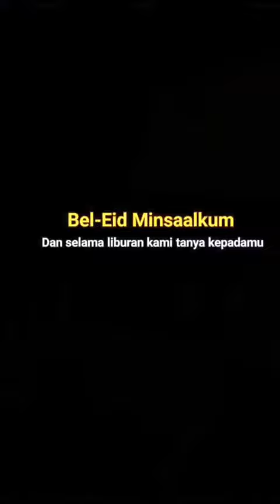Pray for Palestina, Yahudi parade save for Palestina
Save Palestine 2020

Caption Save Palestine

Bantuan Indonesia untuk Palestina

Donasi Palestina 2020

Penipuan sumbangan ke Palestina

Cara menyalurkan bantuan ke Palestina

Lembaga resmi bantuan Palestina